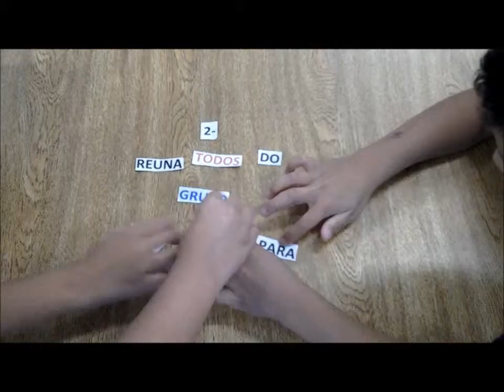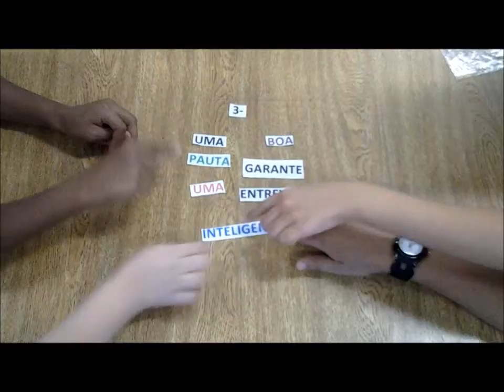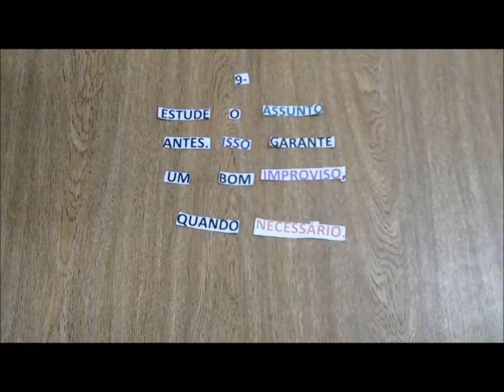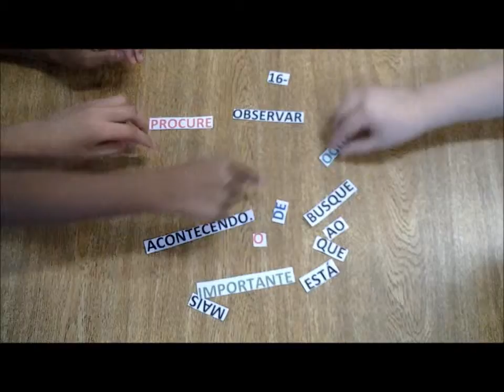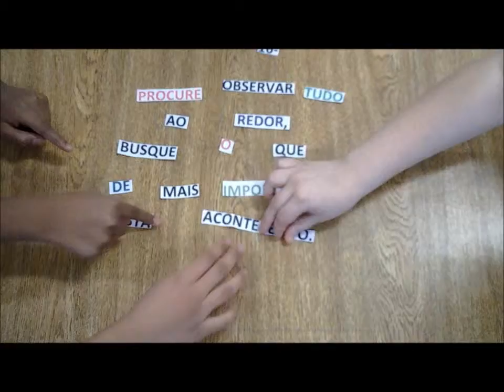imprensa jovem on line- Sebastião Nogueira de Lima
drefo6 - cida